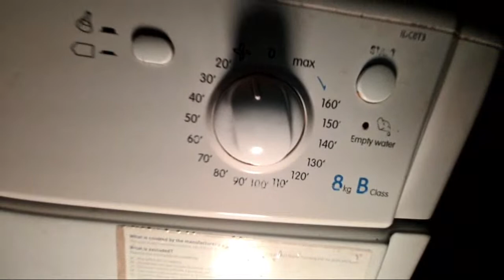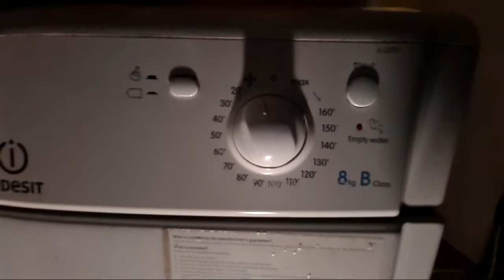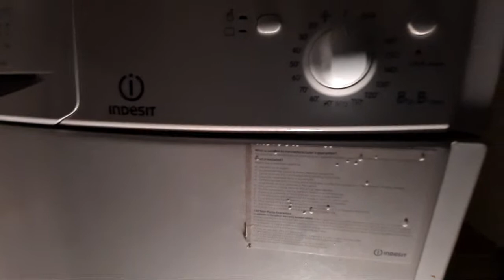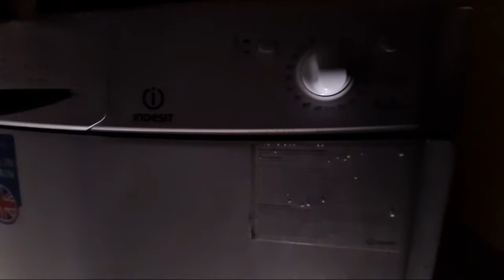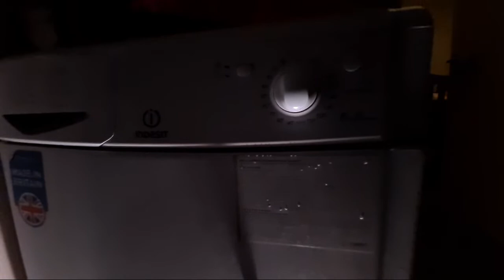Highlight 1:47:10 – 1:52:10 from Indesit IDC8T3 8KG Condenser Tumble Dryer Full Cycle